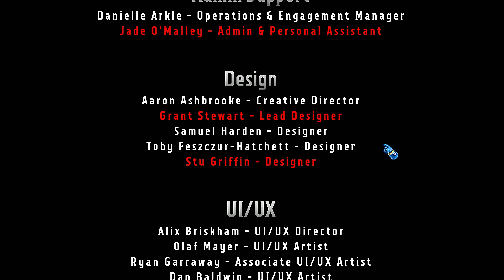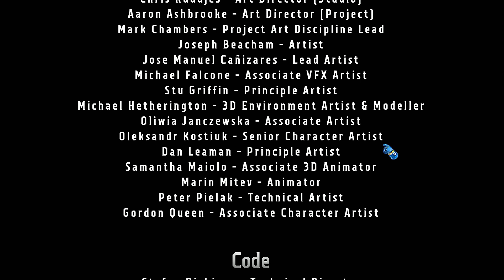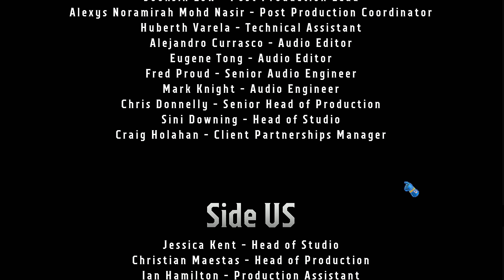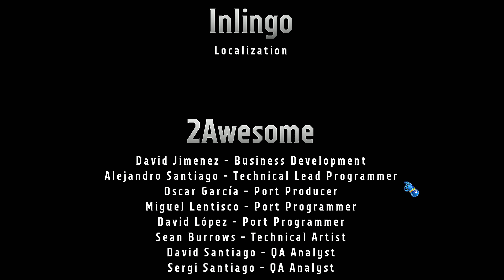Warhammer 40,000: Boltgun🔫Full Game👽chapter 3👾part 6🔫All Secrets 100%